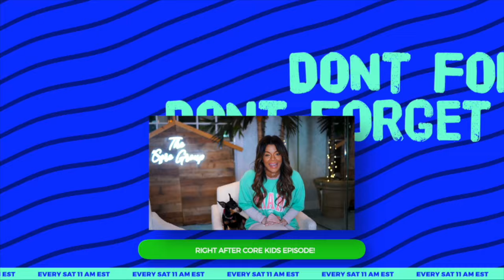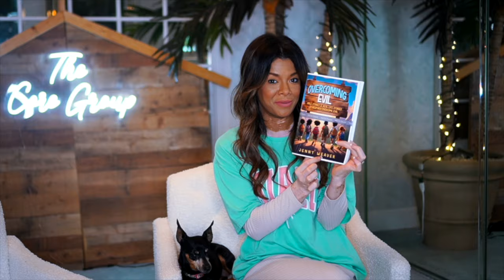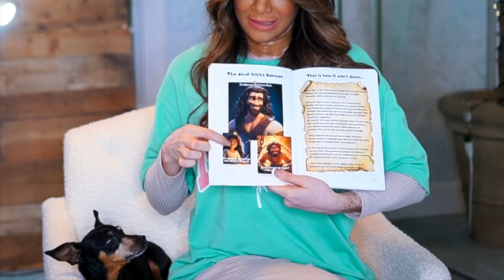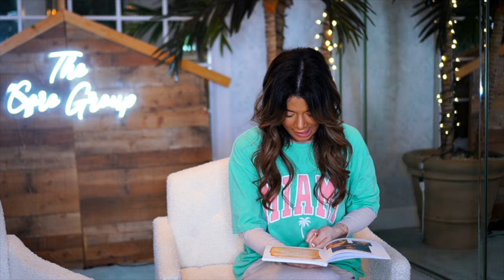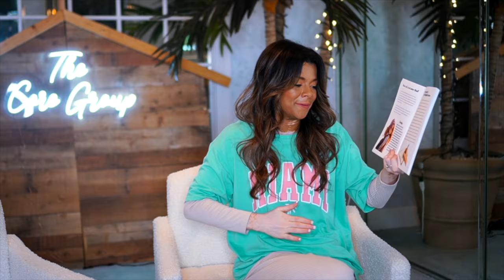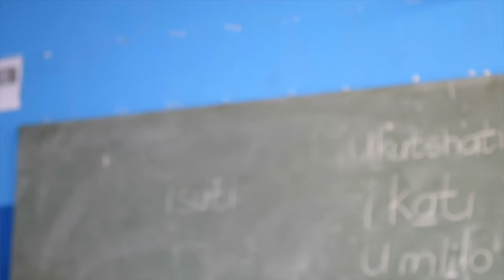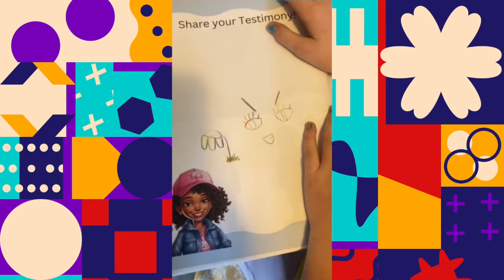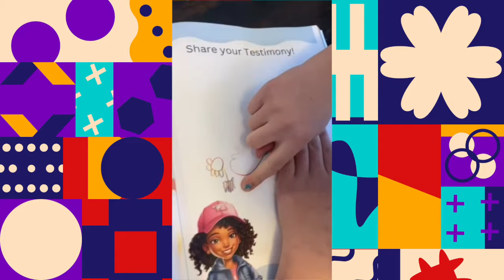THE TRUTH ABOUT SAMSON AND DELILAH